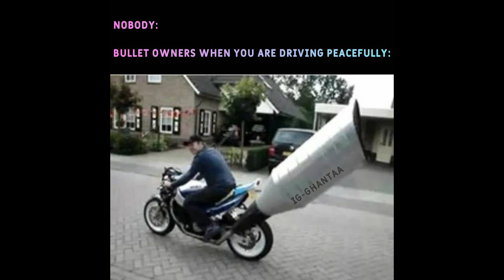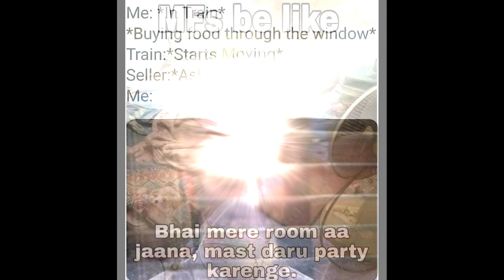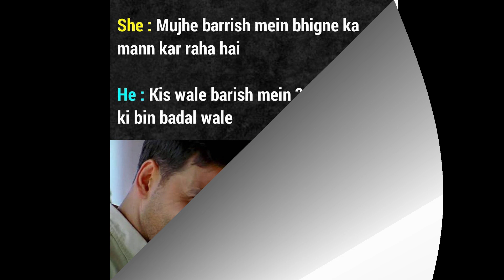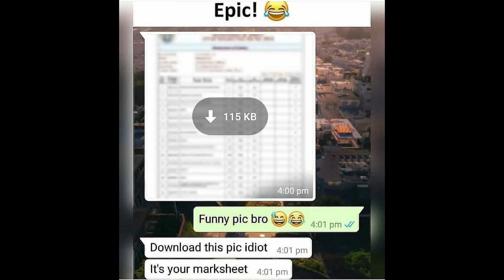FUNNIEST MEMES ON THE INTERNET (PART 179) I INDIAN MEMES I FUNNY MEMES I RELATABLE MEMES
Funny Memes,
School Memes,
Relatable Memes,
Dank Memes,
Memes,
Mrx Memes,
Hilarious memes,
troll memes,
gaming memes,
girls memes,
boys memes,
sunshine memes,